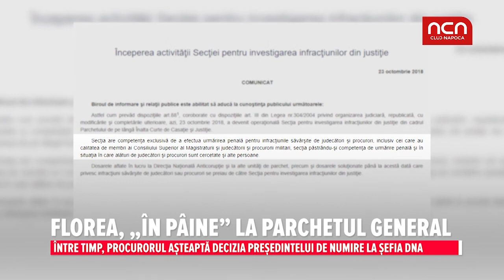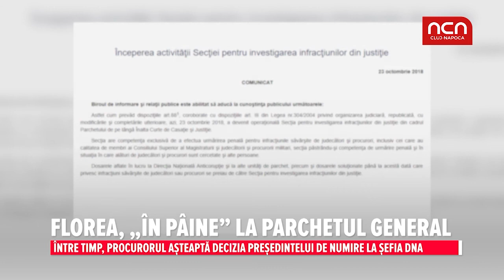Florea, ”in paine” la parchetul general